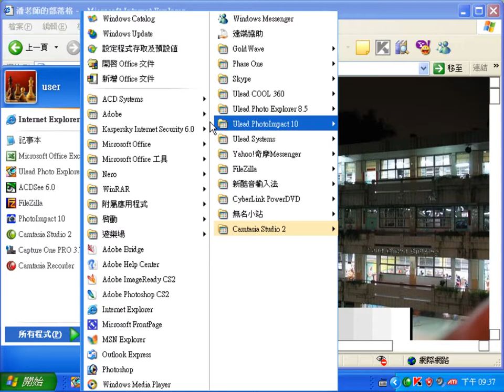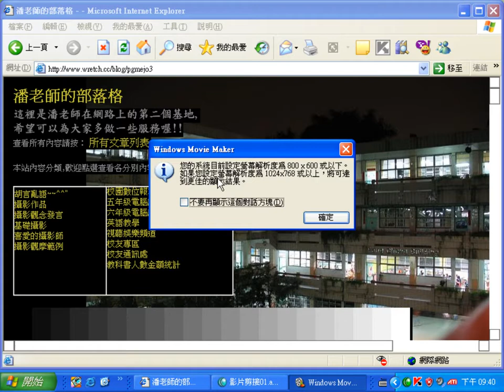影片剪接軟體教學-開啟movie maker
詳細說明網址：
這一篇是在告訴大家movie maker這個軟體開啟的位置，
如果大家的螢幕解析度在800x600或是比這個小，那最好調整一下，
不過現在要買解析度比這個小的電腦不大容易啦！所以大家應該都沒問題才對啦！~~~^^